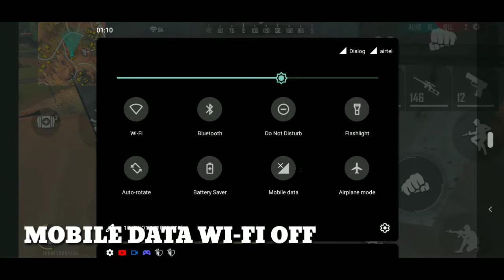FREE FIRE NEW UPDATE TOP 3 BUG KALAHARI MAP RANK UP BEST BUG MY CHANNEL FREE FIRE TIPS AND TRICKS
Welcome to mn2k Nima YouTube channel

GARENA FREE FIRE NEW UPDATE TOP3 BUG  KALAHARI MAP RANK UP BEST BUG MY CHANNEL FREE FIRE TIPS-TRICKS

Vidiq
4000 hours watchtime